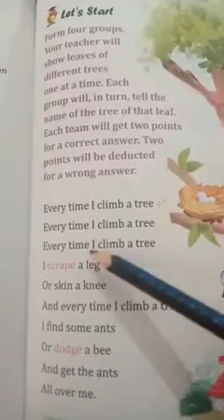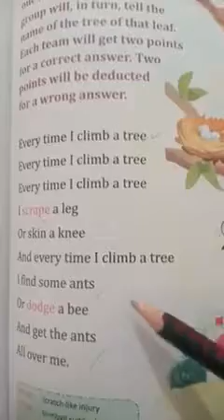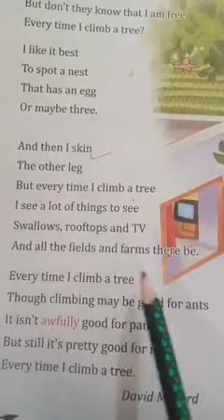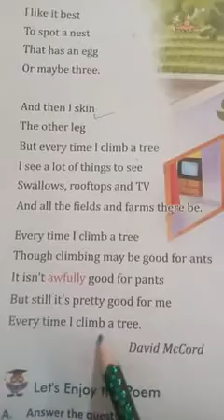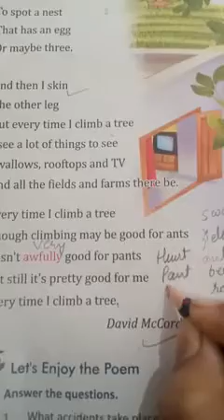When i cilmb a tree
Poem
Class IV